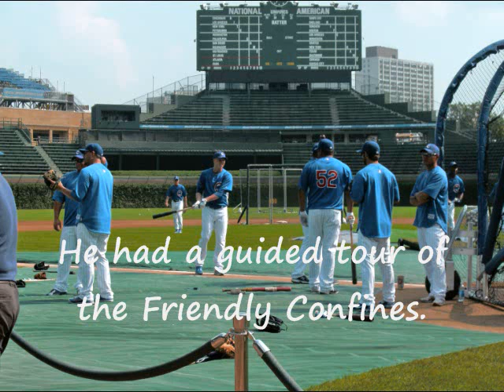Charles Meets the Cubs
Charles Wren has always been a Cubs fan from afar, cheering for the team from his hometown of Oregon, nearly two hours from Wrigley Field. But a trip to the "Friendly Confines" was not in the cards -- until now.

Charles hit a home run on August 20th when he was the guest of honor at the Cubs - Braves game.

Charles had an on-field seat to watch batting practice and meet the players. Xavier Nady even autographed and gave Charles a bat he had broken!